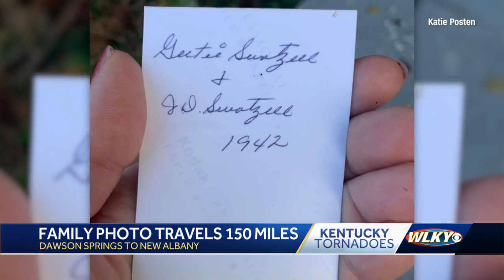Family photo blown 150 miles from Kentucky to Indiana by tornado